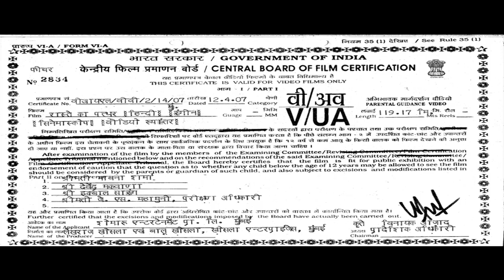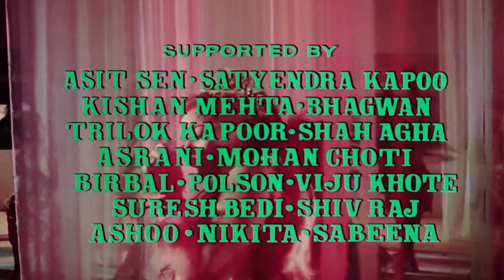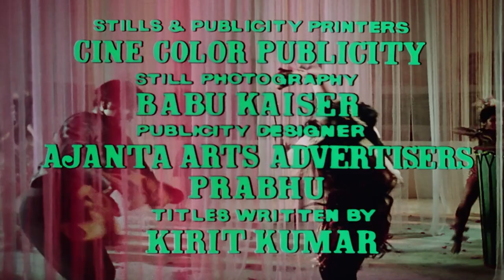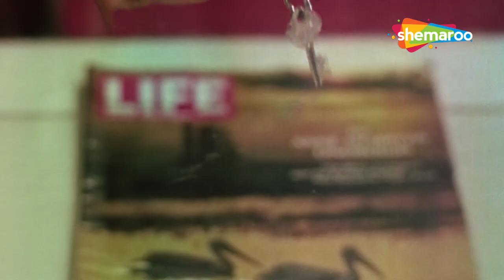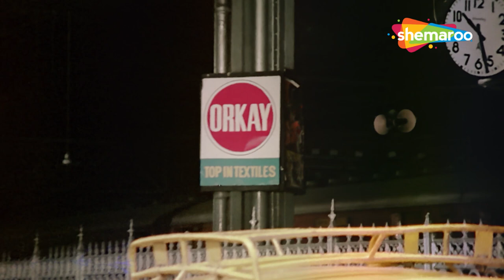Raaste Kaa Patthar (HD) | Amitabh Bachchan | Shatrughan Sinha | Laxmi Chhaya |Bollywood Action Movie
Movie - Raaste Kaa Patthar (1972)
Star Cast- Amitabh Bachchan, Shatrughan Sinha, Laxmi Chhaya, Neeta Khayani, Prem Chopra, Asit
Director- Mukul Dutt
Producer- Bolu Khosla, Lekhraj Khosla